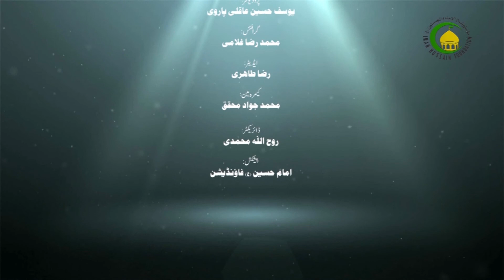106. طلوع نور (20) (کیفیت ولادت حضرت امام زمانه «عج») - استاد: شیخ شبیر فصیحی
اس ویڈیو میں فاضل خطیب نے حضرت حکیمہ خاتون کی روایت کے مطابق حضرت امام زمانہ کی ولادت کے احوال  بیان فرمایا ہے، اس کے علاوہ امام زمانہ نے ولادت کے فورا بعد کیا فرمایا اور کیا دعاکی، آپ کے دایاں بازو پر منقوش آیت،نواب اربعہ، غیبت صغری اور غیبت کبری سے متعلق گفتگو کی ہے۔